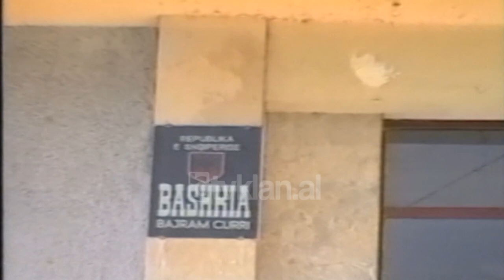Bujar Himçi konference per ngjarjet e Tropojes dhe Berishen - (29 Nentor 2000)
Bujar Himçi:- “Deri tani me të dhënat që kemi, nga komisariati i policisë Tropojë, rezulton se janë dy të vrarë, 4 të plagosur, që janë shtruar në spitale, thuhet se ka edhe të plagosur të tjerë, të cilët në mënyrë ambulante marrin mjekim në shtëpi. Gjithashtu ka dhe një polic të plagosur, që sot kemi arritur ta transportojmë me helikopter, nga Bajram Curri në Tiranë. Ata që sulmuan komisariatin dje, dy prej të plagosurve dhe ishin persona me armë të fiksuar në kamerat tona, u morën me helikopter dhe u sollën në Spitalin Ushtarak”.

Zëvendës ministri i Rendit, Bujar Himçi, në konferencën për shtyp që dha sot pasdite, rikonfirmoi se viktimat e Tropojës janë dy. Nga radhët e protestuesve, përveç të plagosurve, ka pasur të plagosur edhe një polic.

Bujar Himçi:- “Pas ngjarjes së Bajram Currit, lideri i PD, ka fajësuar policinë si shkaktare të saj. Unë dua t’iu sigurojë, se policia në Tropojë nuk provokoi, por u provokua nga njerëz të armatosur. Policia nuk sulmoi, por u sulmua. Ashtu siç pati paralajmëruar dy orë më parë në miting kryetari i PD së Tropojës, Azgan Haklaj. Për qëndrimin e vendosur për institucionet e ligjeve në fuqi, efektivët e policisë së Bajram Currit kanë marrë vlerësimet dhe mbështetjen maksimale nga qeveria shqiptare dhe Ministria e Rendit Publik”.

Azgan Haklaj, kryetari i PD së Tropojës, tha Himçi, është shpallur në kërkim ashtu si 30 persona të tjerë dhe do të arrestohet për organizimin e mitingjeve të paligjshme dhe veprime kundër institucioneve. Ndërsa për ndalin e Berishës sot në mëngjes, Himçi tha se gjithçka u bazua në ligj. Ndërkohë, sot Himçi ka konfirmuar edhe ndryshimet më të fundit në Ministrinë e Rendit. Veli Myftari, emërohet drejtor i rendit në ministri, në vend të Albert Dervishit, kurse në detyrën e drejtorit të policisë së Tiranës, emërohet Ilirjan Zylyftari./tvklan.al